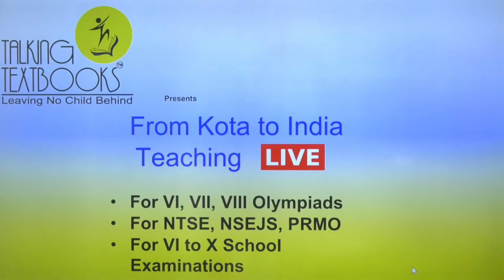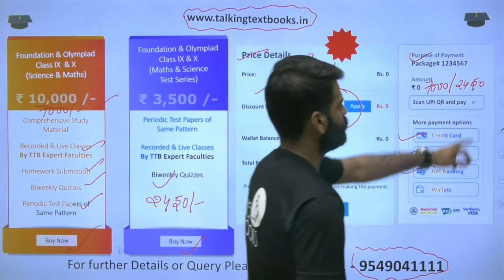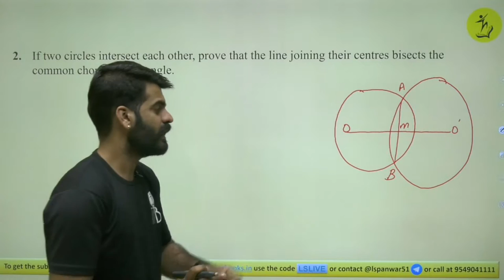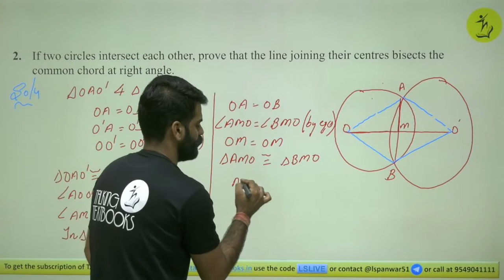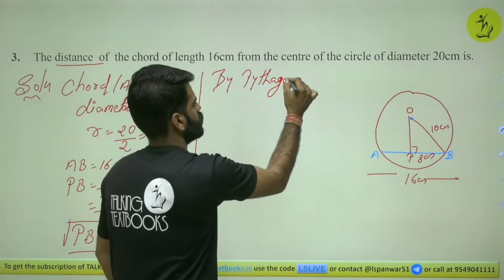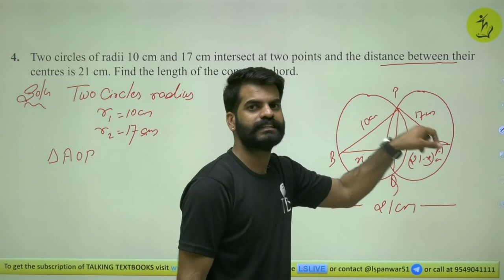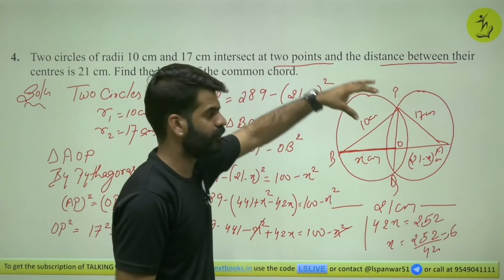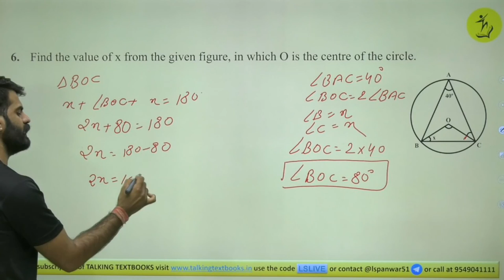L-2 Practice Questions | Chapter 10 Circles Class 9 | Lokendra Singh Panwar | TTB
To understand:
Properties of chord of circles based problems

Prerequisites
Properties of circles
Concept of radius and centre

Learning Outcomes
Some theorems related to properties of chords  based Questions

Biweekly Quizzes
Online Test Series
Kota curriculum
Periodic Test Papers
Target Olympiads